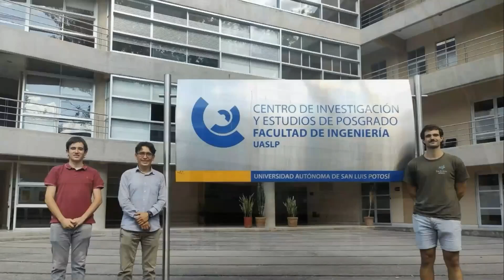Estudiantes de España realizaron estancia de investigación en la Facultad de Ingeniería de la UASLP